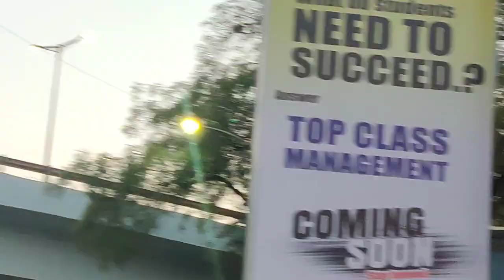Aurangabad City Tour Vlog आइए औरंगाबाद सिटी को देखें